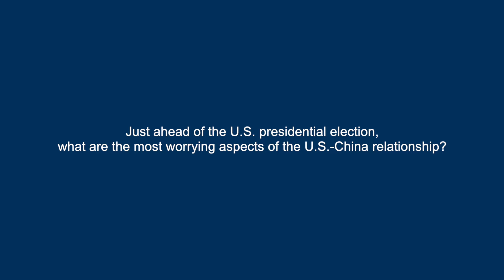What are the most worrying aspects of the US-China relations ahead of the US presidential election?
Just ahead of the US PresidentialElection2020, what are the most worrying trends in US-China relations? Tong Zhao and Paul Haenle provide their takes.